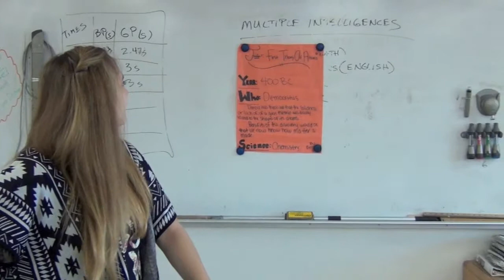76 - First Theory of Atoms by Brea Poureetezadi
76 - First Theory of Atoms by Brea Poureetezadi